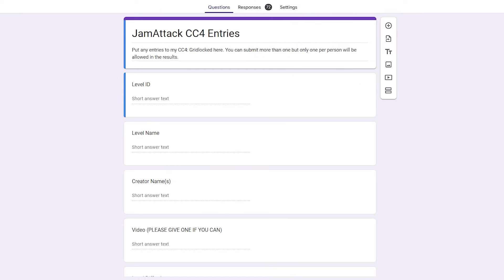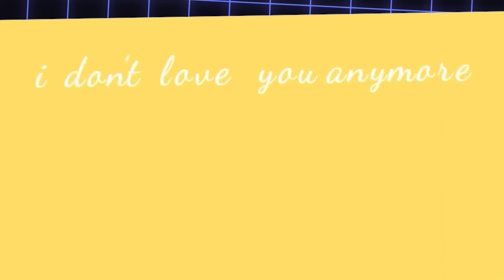Ranking Your GRIDLOCKED Levels!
"JamAttack CC4: Gridlocked" is a contest I held where every entry had to be locked to half the grid (this was done to help with x2 scaled stuff lining up). There were other rules (like only 90 degree rotations) and other exceptions. You can watch this video to find out what those were if you care about that for some reason

Anyway there was an overwhelming amount of super cool levels entered in this contest. This is a top 10 list instead of 5 and that's still barely enough to scratch the surface. Thanks to everyone for entering! :)

Check out this playlist to see every level entered ranked in order of quality!
Do know that the lower the level, the less thought I probably put into ranking it generally. Still, gives a good general idea.